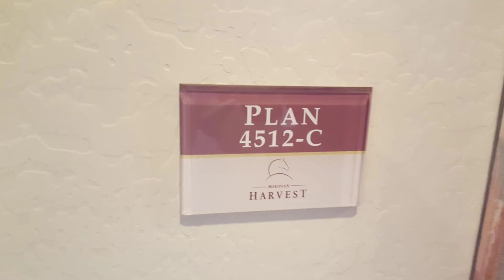Meridian 4512C 1713 sq ft 1080p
This model home is in the Meridian.